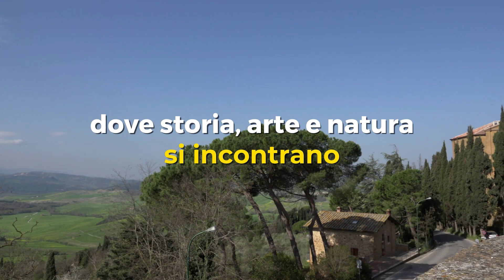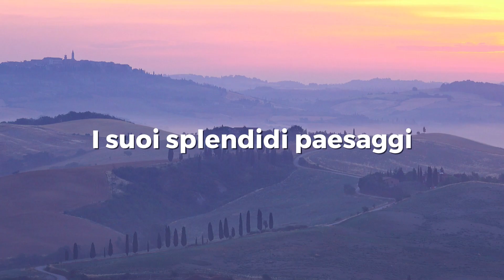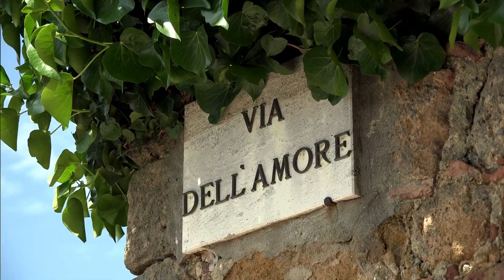Pienza, il borgo toscano nato da un sogno di bellezza